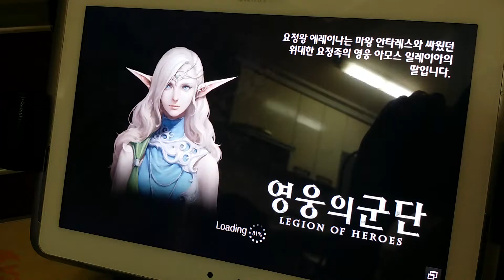영웅의 군단 배수영웅 드레이크 스킬 플레이 영상